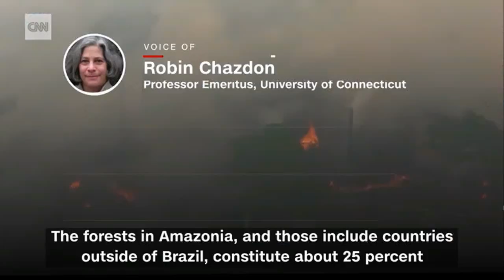The apocalyptic future is here and it is impatient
Mon August 26, 2019 - In the Amazon rain forest fires, all you can see is death. The smoke is so thick, at times the Cessna airplane had to climb to stay out of it. At times your eyes burn and you close the air vents to keep the cabin habitable. Sometimes it is so bad, it is hard to see how bad it actually is on the ground below.

Flying above the Amazon's worst afflicted state (during last week), Rondonia, is exhausting mostly because of the endless scale of the devastation. At first, smoke disguised the constant stream of torched fields, and copses; of winding roads that weaved into nothing but ash. Below, the orange specks of a tiny fire might still rage, but much of the land appeared a mausoleum of the forest that once graced it.

"This is not just a forest that is burning," said Rosana Villar of Greenpeace, who helped CNN arrange its flight over the damaged and burning areas. "This is almost a cemetery. Because all you can see is death."

The stark reality of the destruction is otherworldly: like a vision conjured by an alarmist to warn of what may come if the world doesn't address its climate crisis now. Yet it is real, and here, and now, and below us as we are scorched by the sun above and smoldering land below.

"This is not just a forest that is burning, this is almost a cemetery, because all you can see is death" said Greenpeace's Rosana Villar.

Rondonia has 6,436 fires burning so far this year in it, according to Brazil's National Institute for Space Research (INPE). NASA says the state has become one of the most deforested states in the Amazon. Brazil has 85% more fires burning than this time last year -- up to 80,626 nationwide as of Sunday night.

President Jair Bolsonaro, after being scolded, called a liar, and threatened with trade sanctions by some leaders of the G7, declared on Friday he would send 43,000 troops to combat the Amazon's inferno. (He had previously fired the director of INPE for releasing figures he didn't agree with, and in his Friday speech still said the Amazon should be used to enrich Brazil's people).

Yet while the Amazonian city of Porto Velho reels from a cloud of smoke that blights its mornings, and from the occasional C130 cargo plane buzzing overhead, the forest around it that we flew over showed no sign of an increased military presence Sunday.

The Brazilian state of Rondonia has 6,436 fires burning so far this year in it, according to Brazil's National Institute for Space Research (INPE).

The task is enormous, almost insurmountable. In the areas where the smoke it most intense, the sun barely creeps through to shine off the river. I saw one bird in this natural sanctuary in three hours. Flames seem to move in a steadfast line across the savannah, swallowing whole what forest remains in their path. There are the occasional buildings, isolated in the newly created farmland around them.

But no signs of human life, just cattle, caught in the swirling clouds and flame. They are often the reason for the fires: the rush to deforest sparked by a growing global market for beef. Cattle need soy grown on the fields, or to graze on the grass, and then become the beef Brazil sells to China, now a trade war with the United States has changed the market.

The reason for the fires is disputed, but not that convincingly from this height. Bolsonaro has said that they are part of the usual annual burn, in this, the dry season. But his critics, many of them scientists, have noted the government's policy of encouraging deforestation has boosted both the land clearance that helps fires rage, and given the less scrupulous farmer license to burn.

As the rate of land clearance reaches one and a half football fields a minute -- the statistics for the damage done to the forest emulate the incomprehensible mystery of its vanishing beauty -- many analysts fear a tipping point is nearing.

The more forest is cleared, the less moisture is held beneath its canopy, and the drier the land gets. The drier the land gets, the more susceptible it is to fire. The more fire, the less forest. A self-fulfilling cycle has already begun. The question is when it becomes irreversible.

Brazil is already dealing with the likelihood of permanent changes to its ecology. "The Amazon is extremely fundamental for the water system all over the continent," said Villar from Greenpeace. "So if we cut off the forest we are some years not going to have rain on the south of the country."

It is hard to see any claims of future doom as alarmist, when you see skylines rendered invisible by smoke, flames march across the plains like lava, and hear disinterested taxi drivers tell you they have never seen it so bad. The apocalyptic future is here, and it is impatient.

All you can see is death - Amazon rain forest fires